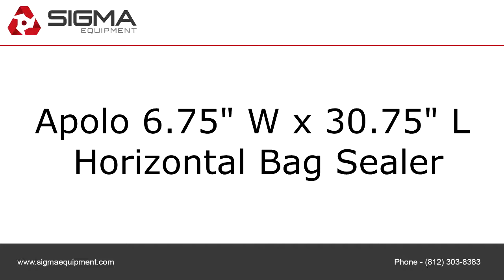Apolo 6.75" W x 30.75" L Horizontal Bag Sealer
To purchase or view details about this Apolo 6.75" W x 30.75" L Horizontal Bag Sealer for sale by SIGMA Equipment,